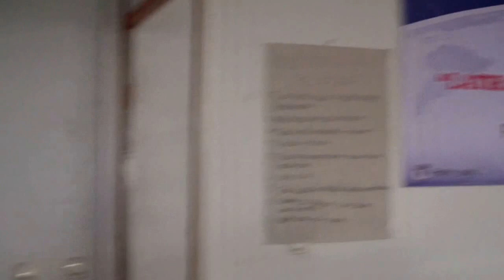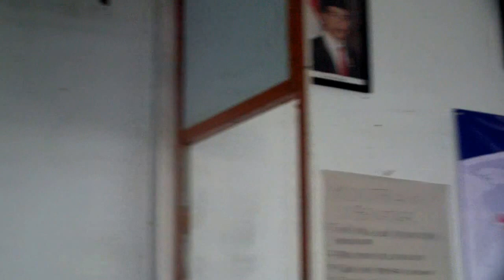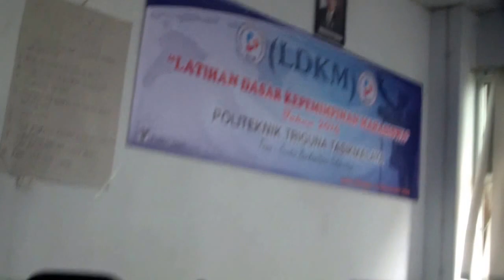Seminar Hypnoterapi di Politeknik Triguna TSM part I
Bagi instansi2 pendidikan yang berminat mengundang kami d acara instansi anda bisa menghubungi kontak person kami  dan Bagaimana belajar Hipnosis dengan cara yang sangat Mudah? jawabannya hanya ada di pelatihan kami. Hub 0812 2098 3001 /ig @kangzea_semogakitasemuabahagia /fb fans page "Kang Zea A.Zakaria"  Fb "Kang Zea Zakaria".